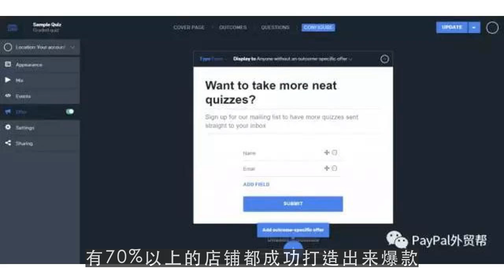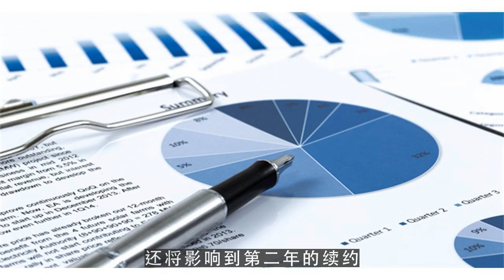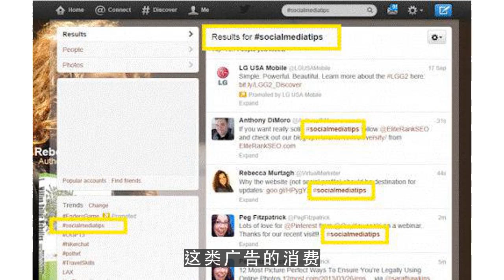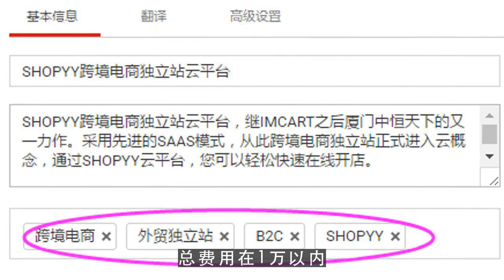youtube赚钱,亚马逊代运营会收哪些费用？